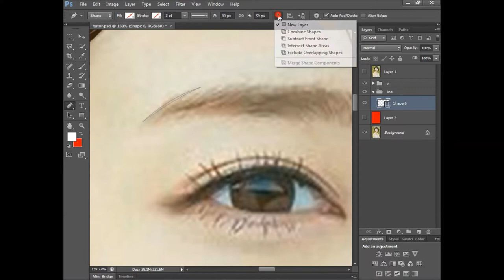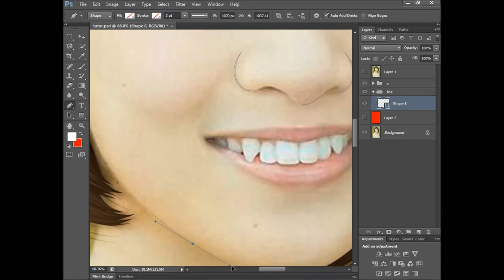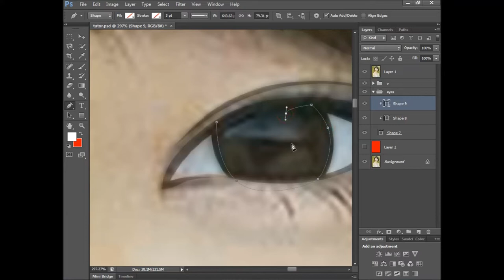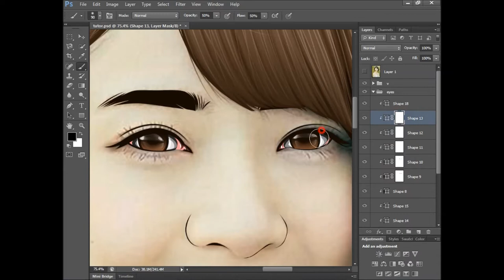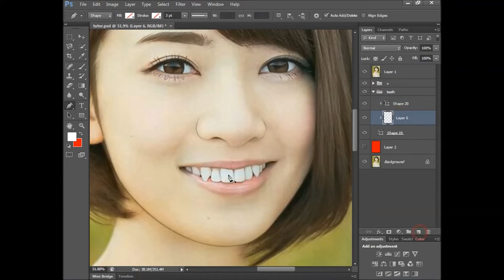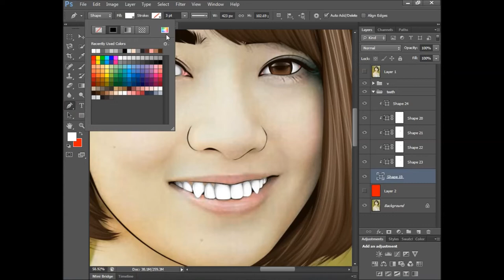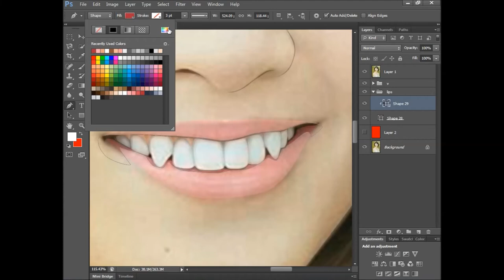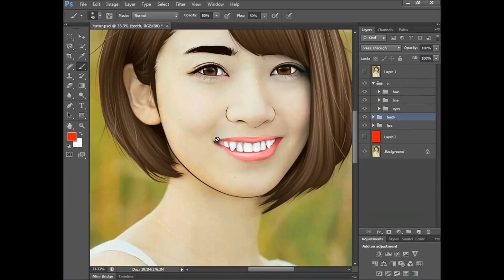Nanami Hashimoto Vector / Vexel Photoshop CS 6 Part 2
Model : Nanami Hashimoto
Real time : 35 Minutes

Check my instagram for pallete and free PSD file